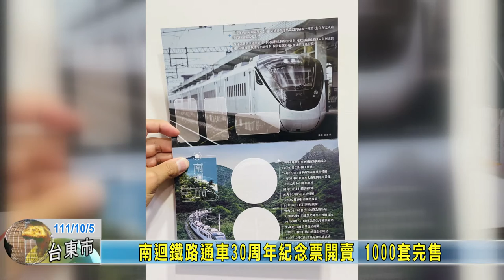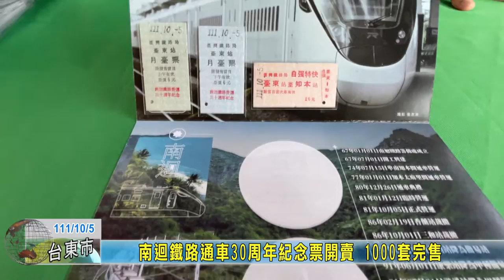20221005 08 南迴鐵路通車30周年紀念票開賣 1000套完售